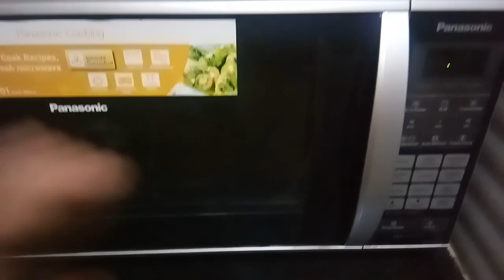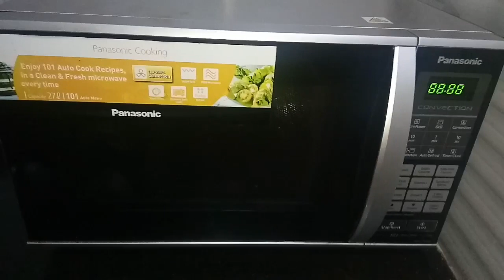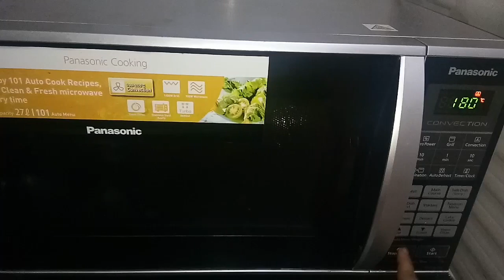chickenpizza చికెన్ పిజ్జా తయారీ సింపుల్ గా ఓవెన్లో